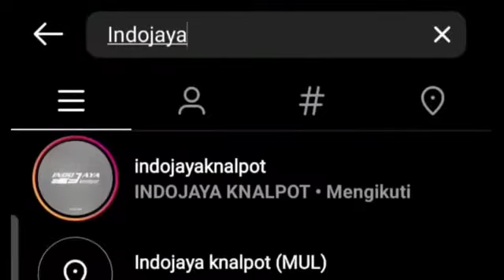Car Exhaust Service & Exhaust Shop | Indojaya Knalpot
Car Exhaust Service &
Exhaust Shop ~

Service | Product | Hemat BBM 10 %-20 %
| Valvetronic  2 Sounds in 1 Remote | LED Light Akrapovic | ETC

𝘍𝘪𝘯𝘥 𝘰𝘶𝘵 𝘴𝘱𝘦𝘦𝘥 𝘢𝘯𝘥 𝘴𝘰𝘶𝘯𝘥 𝘺𝘰𝘶𝘳 𝘤𝘢𝘳 𝘸𝘪𝘵𝘩 𝘶𝘴, 𝘷𝘪𝘴𝘪𝘵

INDOJAYA KNALPOT
Exhaust System
𝙁𝙖𝙣𝙨𝙥𝙖𝙜𝙚 𝙁𝘽 :
INDOJAYA KNALPOT

🗺️ : Jl. Panjang No.84, RW.11,
Kb. Jeruk, Kec. Kb. Jeruk, Kota Jakarta Barat, Daerah Khusus Ibukota Jakarta 11530.